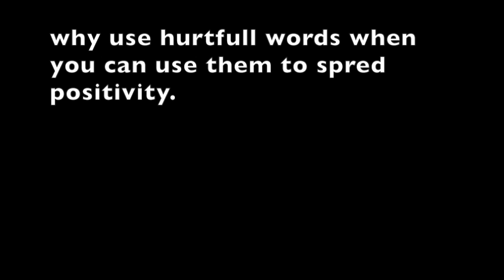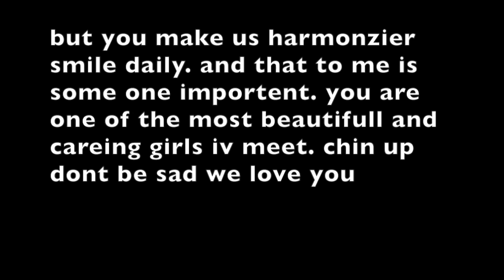behind the smile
lauren has bin getting a lot of hate lately so i decied to make a video to cheer her up. words hurt its not ok to make some one fell bad about them selves especially some one so kind like lauren please rt on twitter to stop the hate  videos and the original musicare not mine they go to there rightfuller owners for entertainment only